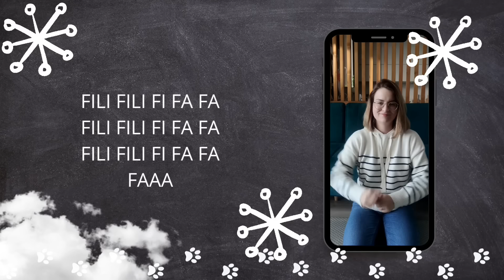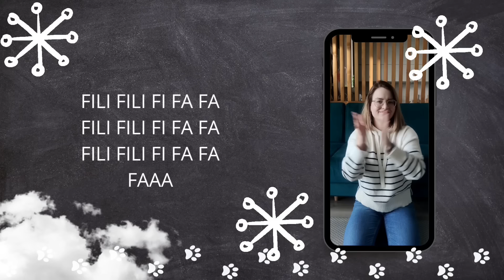Zabawa rytmiczna - Babcia i kapcie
Zapraszam do zabawy rytmicznej - Babcia i kapcie

Zabawa ma kilka warstw:
1. Rytmiczna  - osadzamy się w metrum na 5
2. Melodyczna - jesteśmy w skali lidyjskiej
3. Instrumentów - nadaje się do gry na dzwonkach, klawesach i trójkącie
4. Logopedyczna - głoska "F" będzie zamęczona 😉 ale nie tylko ona 😉
5. Ruchowa - to świetna zabawa paluszkowa
6. Edukacyjna - w góry w kapciach nie polecam 😉 I Babcia też nie!

Tekst:
1.Miała psa babcia
poszła z nim w kapciach.
Tup, tup, tup,
tup, tup,
tuup.
Na spacer w góry
oglądać chmury
Tup, tup, tup,
tup, tup,
tuup
Ref.: Fili fili fi fa fa
Fili fili fi fa fa
Faa
2. Oj nogi bolą
do domu wolą
Oj jo jo
jo jo
jooj
Wróciła babcia
co poszła w kapciach
Oj jo jo
jo jo
jooj.

Powodzenia
Pani Rytmika

 / panirytmika​​